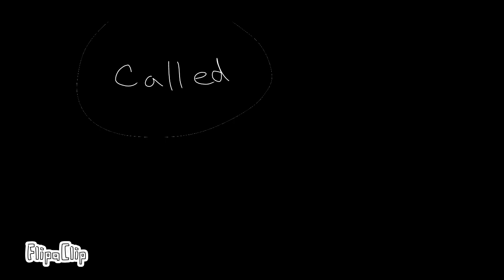Furry meme//big gift//desc(I'll do it again ig)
Gift for

Iralk
_miriam_
Star strange animations
Elie the fox
Melish
Laura is wolf
Kája s

Konec

😍Ily😄